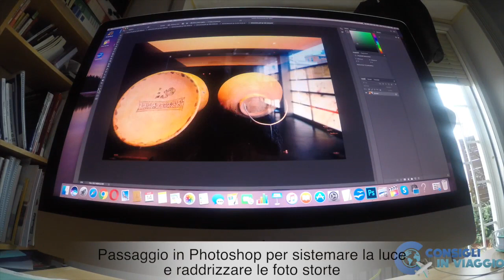Dietro le quinte: il lavoro sui video e le foto di Valencia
Cosa succede "dietro le quinte" di quello che vedete sul canale e sul blog? Ve lo racconto così, con questo timelapse del lavoro sui video e le foto del mio weekend a Valencia

Videocamera: Panasonic HC-VXF990
GoPro HERO5
Cavalletto GoPro